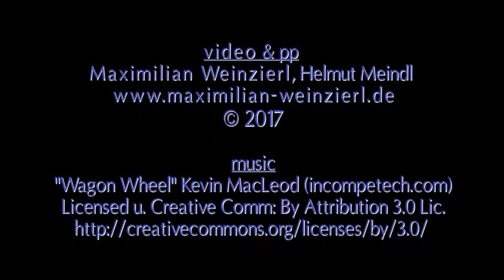Dinner for the Katydid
Stilpnochlora couloniana leaf bug Katydid eating